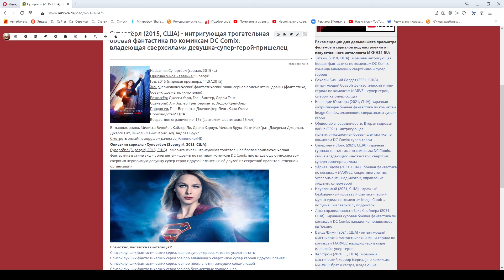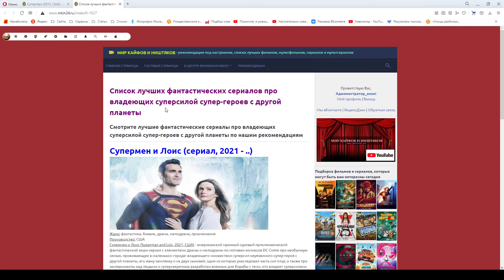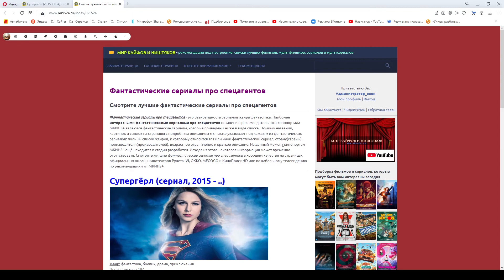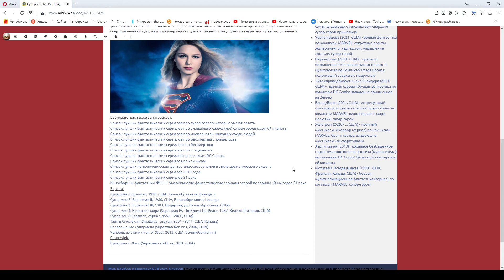Сериал "Супергёрл" по комиксам DC Comix и Рекомендации для дальнейшего просмотра от МКИН24